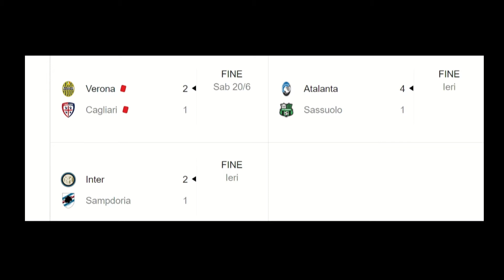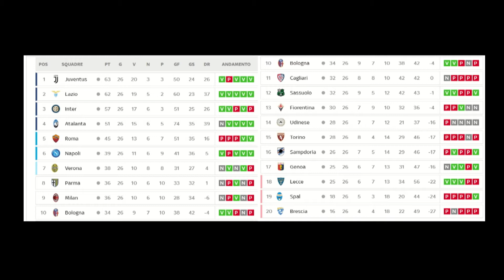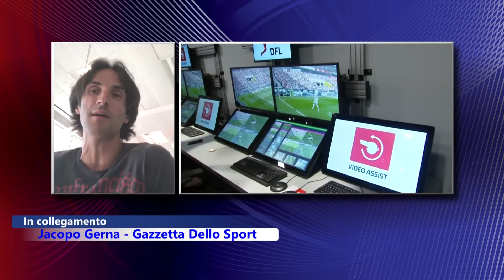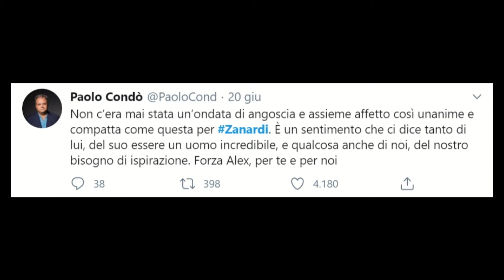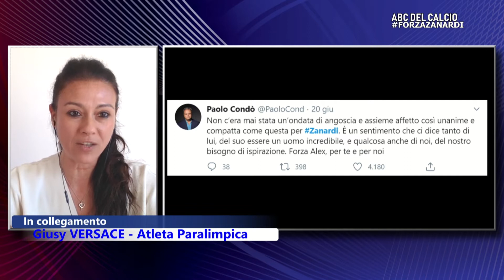Unicusano Sporting Club - La ripartenza della Serie A e il punto sulla situazione Zanardi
Dopo mesi di emergenza Coronavirus riparte la Serie A di calcio. Riccardo Borgia e Ronald Giammò ne parlano con Jacopo Gerna, giornalista della Gazzetta dello Sport. Nella seconda parte invece gli aggiornamenti sulle condizioni del campione paralimpico Alex Zanardi con l'intervento dell'atleta paralimpica Giusy Versace.